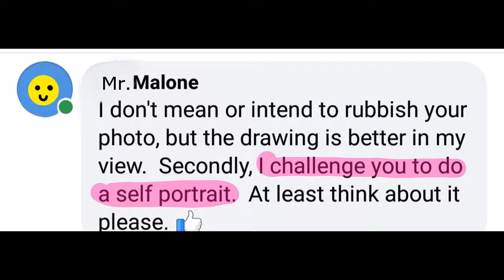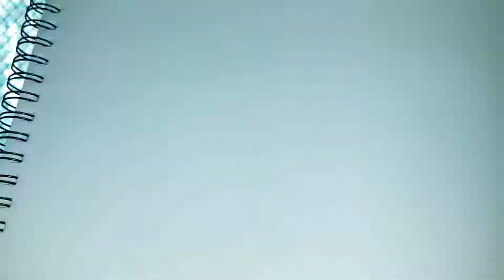Self Portrait in Charcoal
Day 4 of 365 Days Of Art.  Today I rise to the challenge of a self portrait.